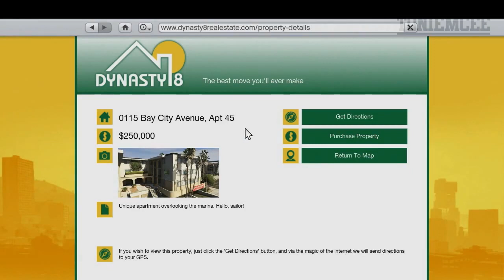"GTA V GAMEPLAY" - Lo que no has visto - ¿CJ?